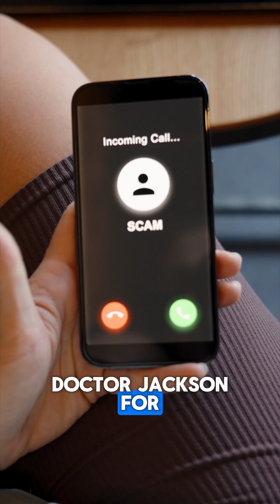A true queen 👑 of modern technology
Dr Shirley Ann Jackson's research has affected all of our lives.